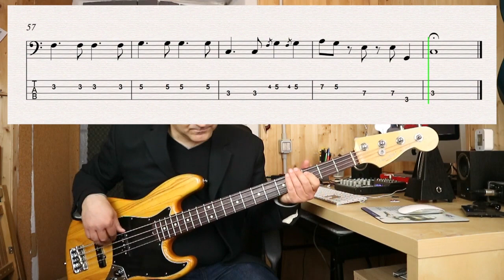Have you ever seen the rain? - CCR Bass cover&Tabs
Mi chiamo Davide e da molti anni mi occupo di formare bassisti che vorrebbero migliorare ma per motivi diversi non hanno ne il tempo ne i mezzi. Oltre alle lezioni su Youtube realizzo video corsi, che pubblico sul mio sito; per tutti i livelli, per tutte le tasche.

Did you like this cover?

Would you like exclusive tabs?